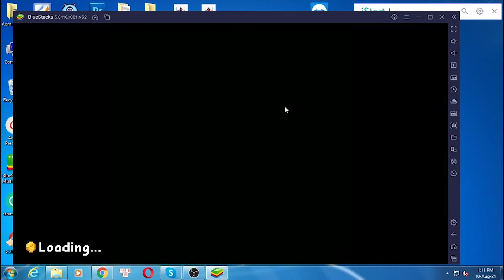Noob vs Pro vs Hacker 4: Lucky Block for PC Windows - Soft4WD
This video show you how to download and install Noob vs Pro vs Hacker 4: Lucky Block for PC Windows & Mac by bluestacks. You can use the settings shortcut on the right.

Feature:

Welcome to Noob vs Pro 4! Rake your way through a storyline full of unexpected twists and turns to get and open Lucky Block

Embark on an adventurous journey: Noob and Pro wants to open Lucky Block, but Hacker has stolen it. Ride a pig. Complete deadly trials with traps. Get to the bottom of the secret Mine. Find Lucky Block. Enjoy the jokes and stupid antics of Noob. What are you waiting for? Indulge yourself in some adventures and become the hero of a brand new story. Open hellish Lucky Block for free!